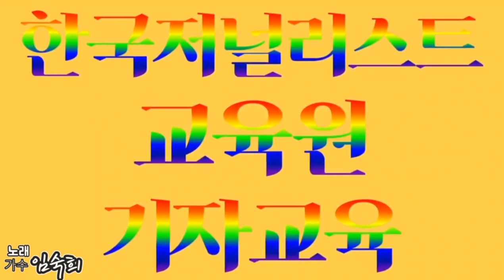4차산업 혁명을 주도하는 기자양성교육#한국시민기자협회 뉴스포털1 vjtv 방송#행복코디네이터